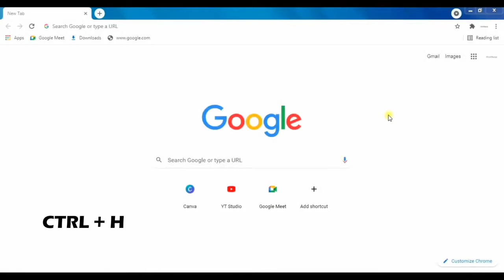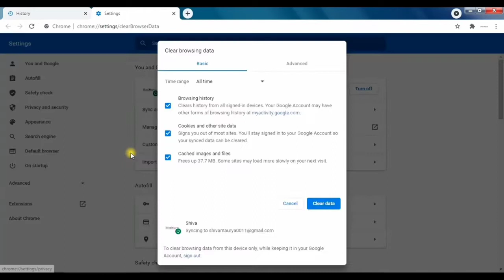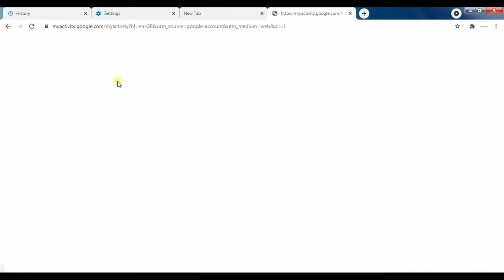Recover Deleted Browser History for Google Chrome on Windows 7,8,10[Tutorial]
Every search is saved in our Google Chrome browser is in the form of history. By using history, the user can check all the visited sites that they visited in the past. Most of the time, users delete these cache files (history/user data) for browsers to refresh the browser speed. Recovering the deleted history can be hard for most of the users. However, we will show you some methods in this article that can help the user to recover the history after deleting.

Methods to Recover Deleted Browser History on Google Chrome
Recovering the deleted browser data sounds a bit hard, but there are some methods that can be helpful. History is saved in your local files on the computer and in your browser account if you have one logged in. Some confirmed methods are used below to help you out with recovering the history of your browser.